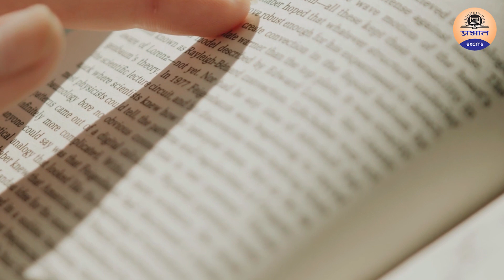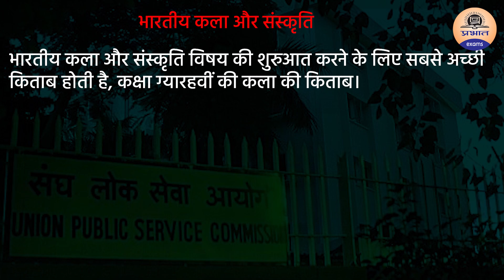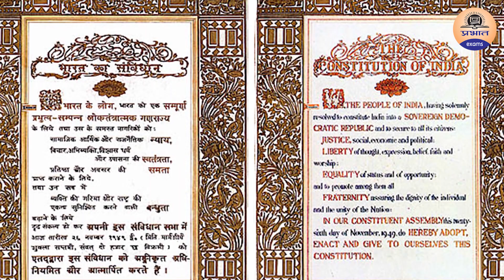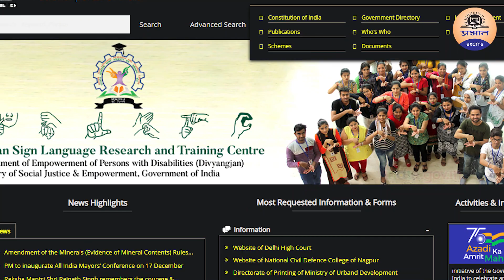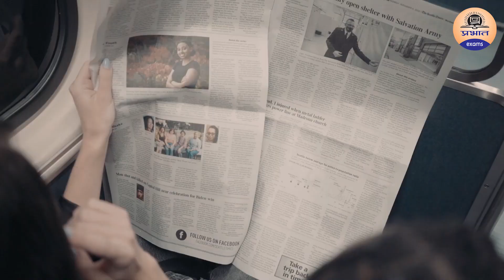इन किताबों से करें UPSC की तैयारी | Booklist and Resources for UPSC CSE | upsc book list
इन किताबों से करें UPSC की तैयारी | Booklist and Resources for UPSC CSE | upsc book list |PrabhatExa